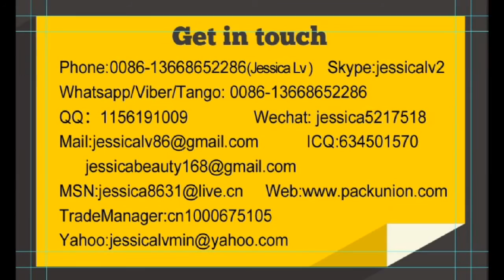jessica-EPE foam sheet extrusion line